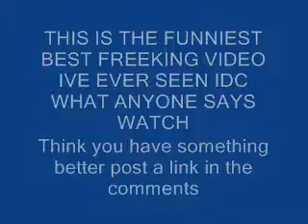OUR FAVORITE VIDEO (Frosty Mountains)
Just watch you will love it haha